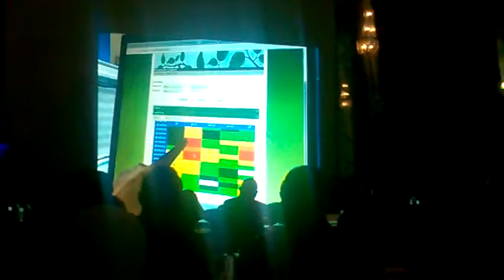فيلم تسجيلي عن البيئة واحتفالها بانتهاء نوبات تلوث الهواء الحاد ..السحابه السوداء سابقا